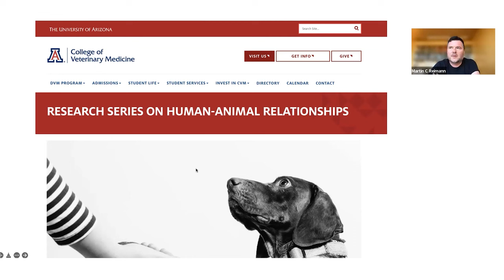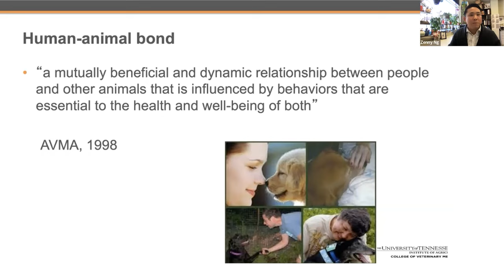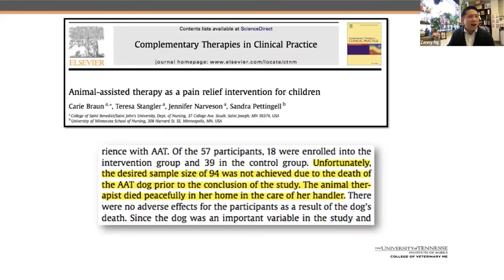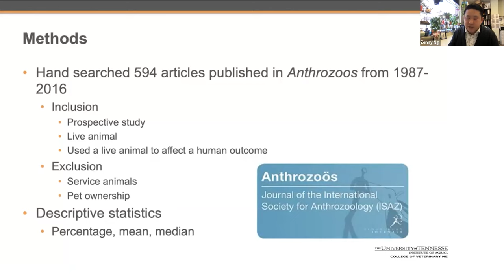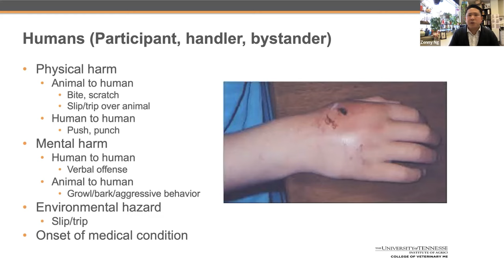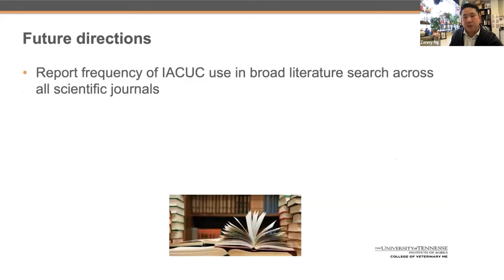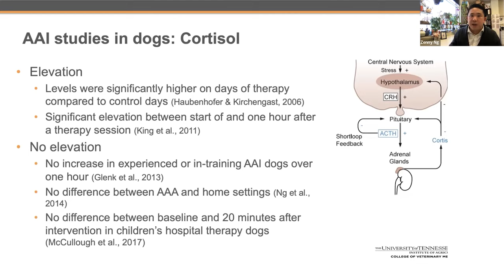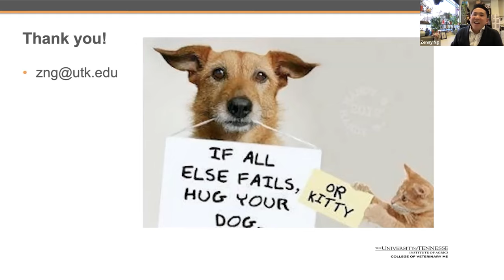Human-Animal Relationship Research Series: Assisting the Animal in Animal-Assisted Interventions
When the goal of animal-assisted intervention (AAI) is to achieve positive effects for the human participant, it is easy to overlook the effects on the animal itself. Animal welfare research in AAI explores the benefits and consequences of these human-animal interactions.